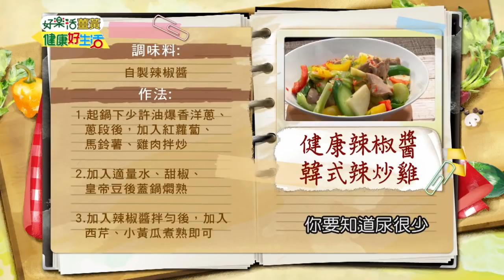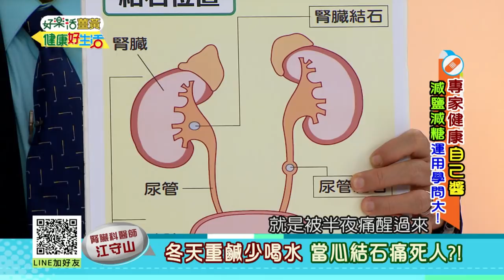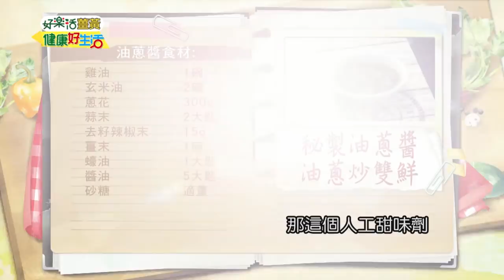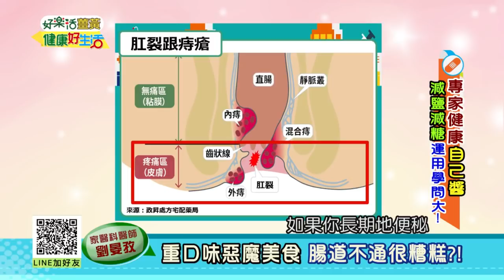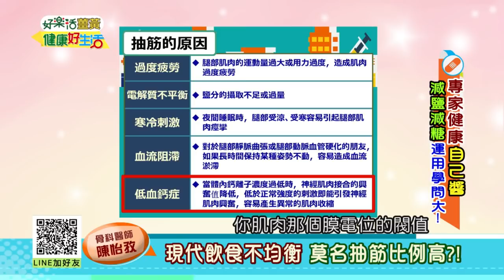20180111 健康好生活 專家健康自己醬 減鹽減糖運用學問大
健康好生活 首播時間
38頻道 年代MUCH台

重播時段
       周一 至 周五
晚間 22:00-23:00
凌晨 01:00-02:00
隔天早上 11:00-12:00
隔天下午 15:00-16:00